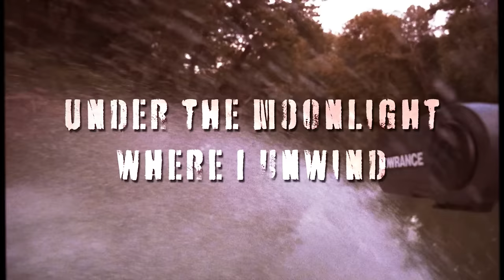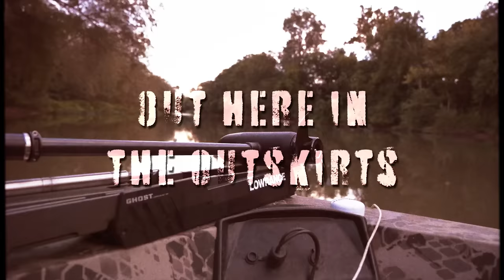Sean Stemaly - Outskirts (Lyric Video)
Y'all have been patient on this one...You can finally stream "Outskirts"